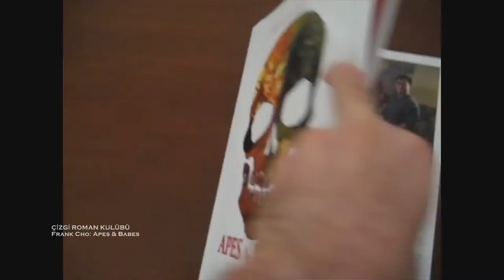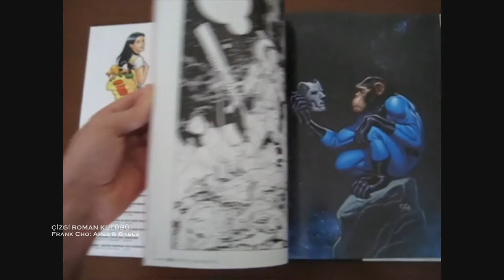Frank Cho: Apes & Babes Book One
Çizgi Roman Kulübü